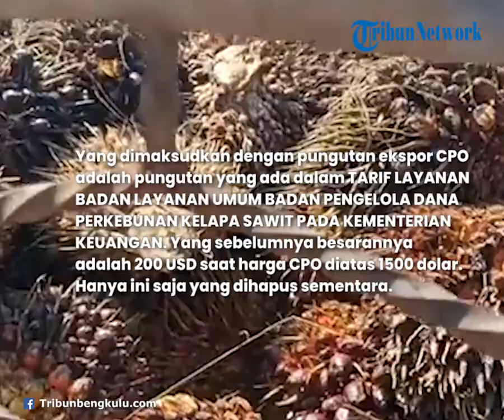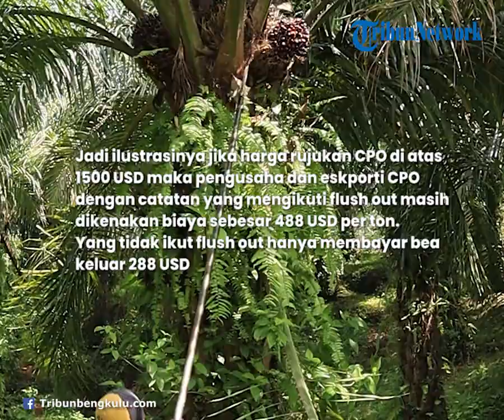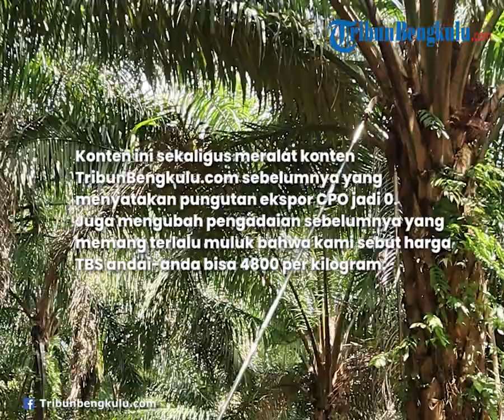“Yang Dihapus Hanya Pungutan Ekspor CPO” Apa TBS Sawit Bisa Naik? Bea Keluar dan Flush Out Tetap Ada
TRIBUNBENGKULU.COM Benar sekali, pemerintah menghapuskan  sementara yang namanya pungutan eskpor CPO dan turunnannya. Semeentara dua pungutan lain  yakni Bea Keluar Ekspor dan pengambil kompensasi flush out tetap ada. Kalau digabung antara bea keluar ekspor dan flush out nilainya masih 488 USD per ton.

Soalnya banyak TribunNers sawiters yang gondok sama tribun bengkulu karena katanya nggak jeli baca aturan. biaya pada negara untuk CPO maasih tetap ada. Benar sekali mas bro. Masih ada.